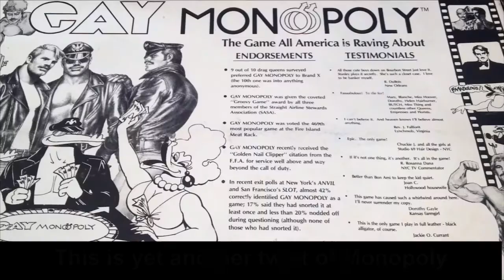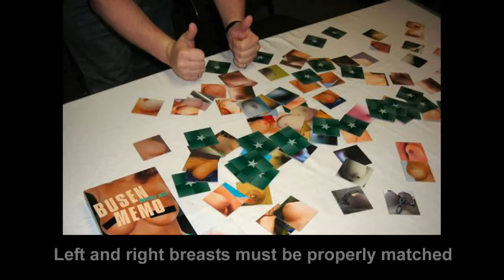7 Most Offensive Board Games ever Published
7 Most Offensive Board Games ever Published - Famous board games have made family entertainment out of some dark stuff, from bankruptcy to murder to naval warfare. But when you dig a little further into the industry’s history, you find things getting considerably more disturbing. You spot games about racism, the sex trade, and even genocide—stuff so offensive you can hardly believe the games were ever published.